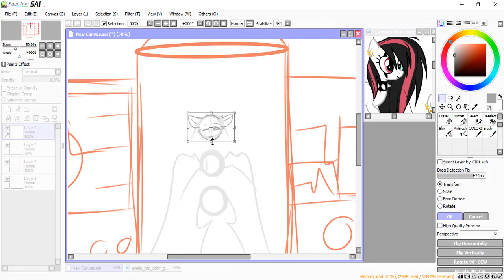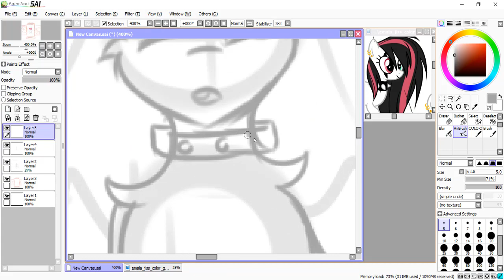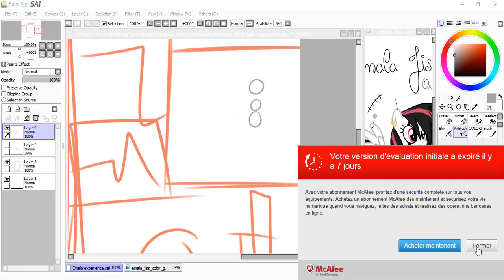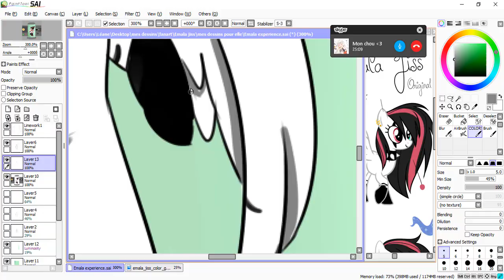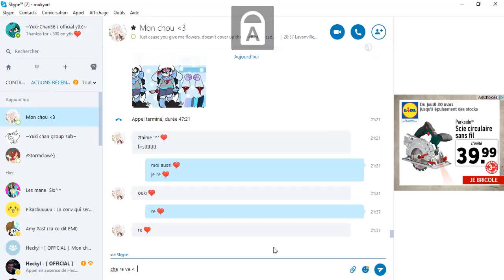[Fanart #6] Emala Experiment Speedpaint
♥~READ ME~♥

I DO NO OWN ANY MUSIC IN THE VIDEOS

Song
DJ ASSASS1N - Frag Out
Oomph! - Labyrinth

request : nope ;.;

~Bye~ ♥